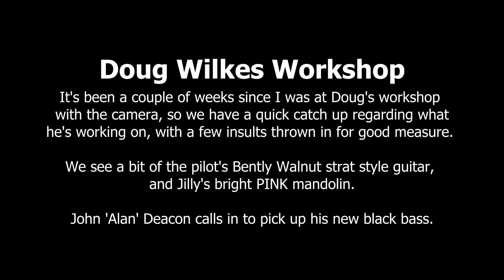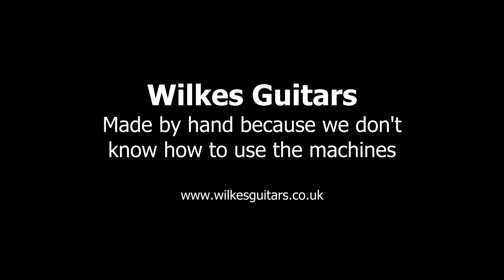Sanding Spraying Polishing Guitars and Alan Calls In - Doug Wilkes Workshop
It's been a couple of weeks since I was at Doug's workshop with the camera, so we have a quick catch-up regarding what he's working on, with a few insults thrown in for good measure.

We see a bit of the pilots Bently Walnut Stratocaster style guitar, and Jilly's bright pink 8-string Tenor Ukulele.

John 'Alan' Deacon calls in to pick up his new black bass.